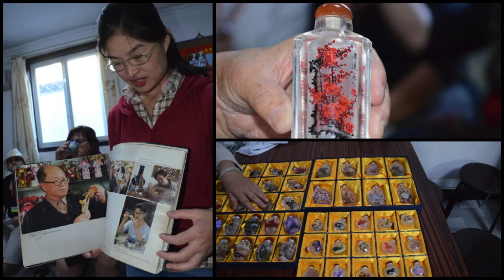2012 China tour part 7 Beijing City Venues, Panda & the Great Wall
This is part 7 of a 7 part series of slideshows covering places we toured during our 2012 tour of China. In part 7 we share our travels to the Beijing city venues, and the Great Wall one of the wonders of the world.  More information about our China tour can be seen on the blog post.
If you have any questions relating to places in this slideshow please drop us a line.